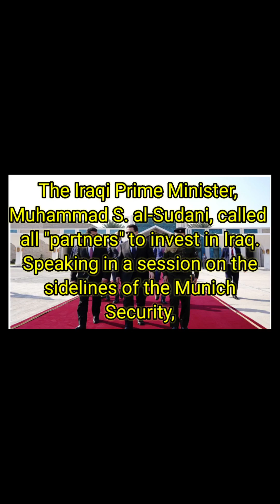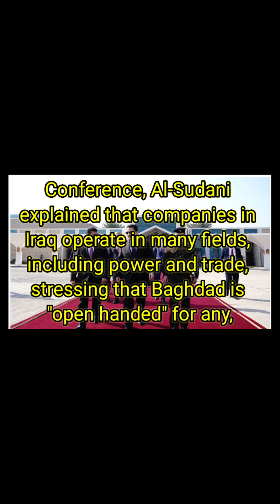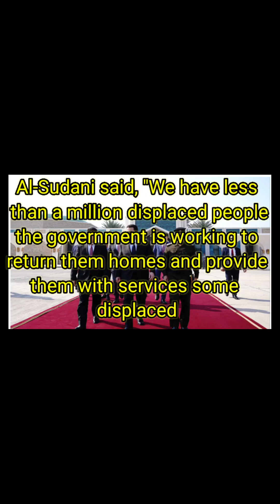Iraqi dinar currency RV news update economy investment IQD